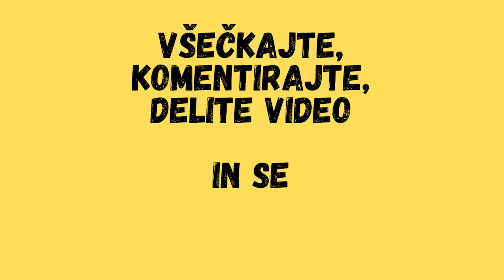Ja, Chef! - 1. Sezona 6. Del